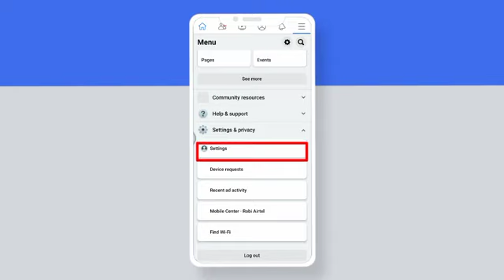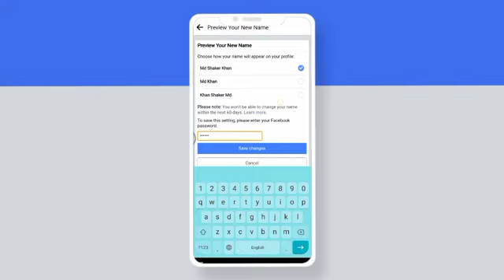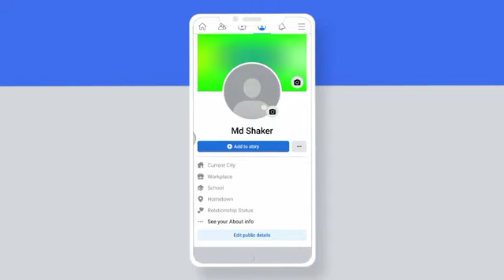How to change Facebook name